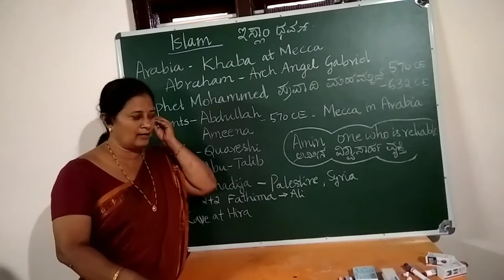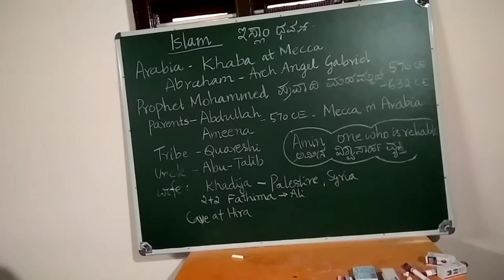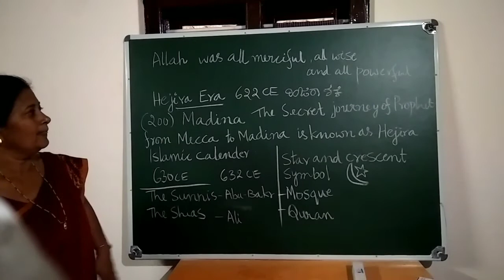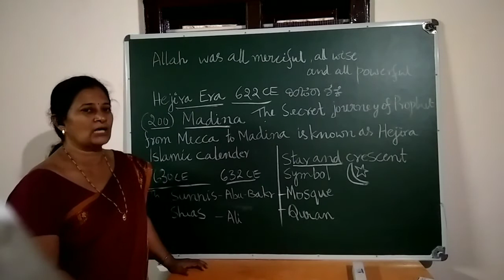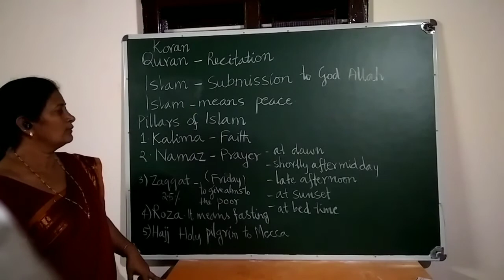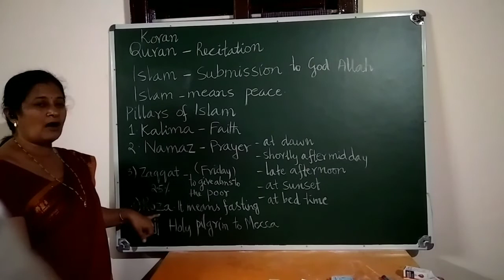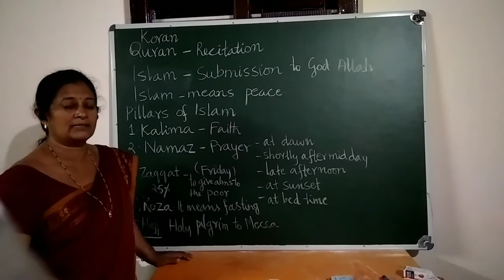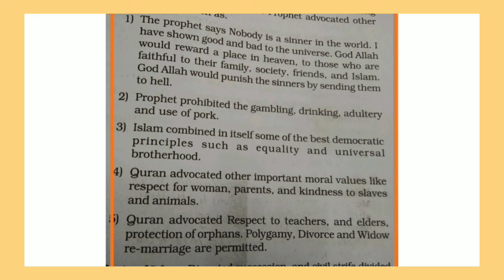l PU History. Islam Religion by Saisudha VPUC puttur